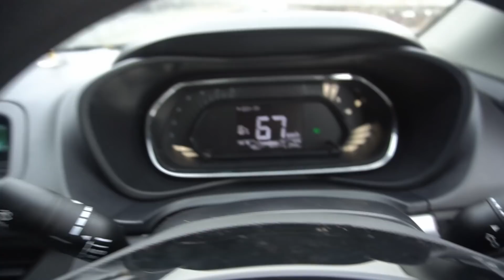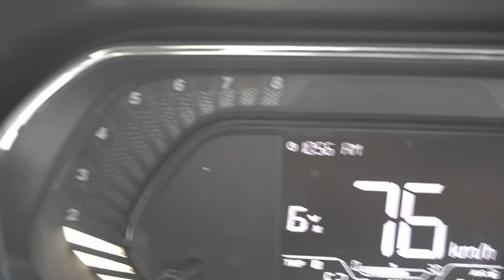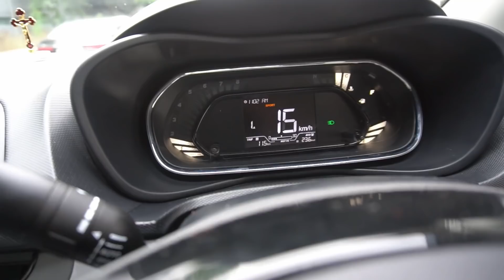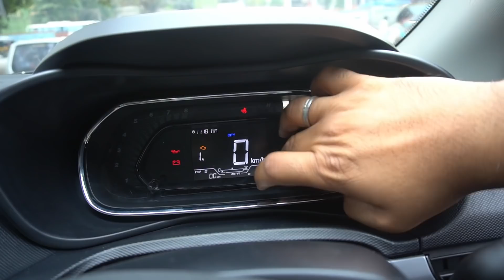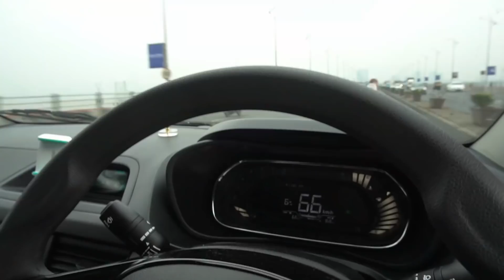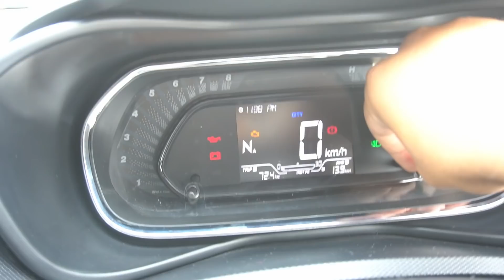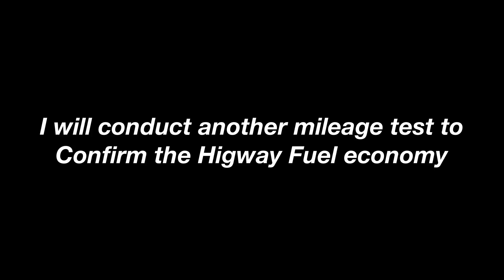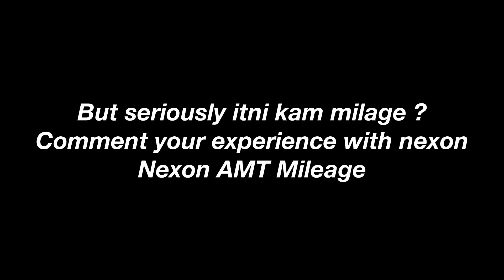Nexon Petrol tank to tank mileage test. Very Shocking Mileage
The people who are buying tata Nexon petrol amt must be worried about the mileage of the Tata Nexon petrol amt variant as that does not gove the good amount of mileage as expected from the customer,

For recording

For Audio